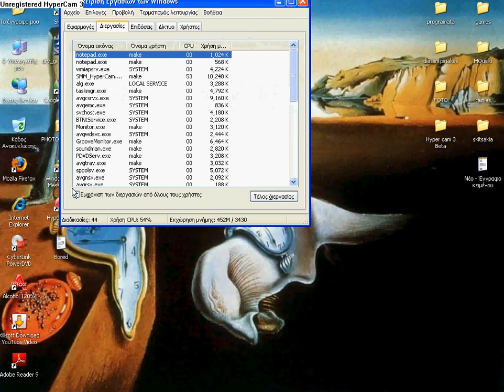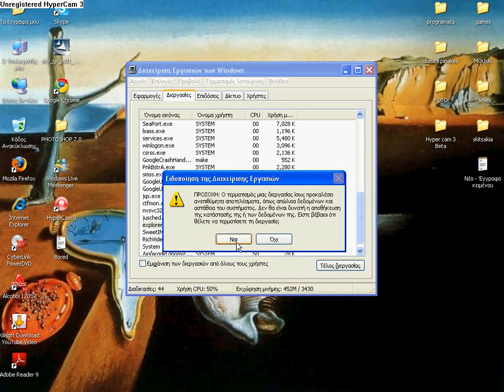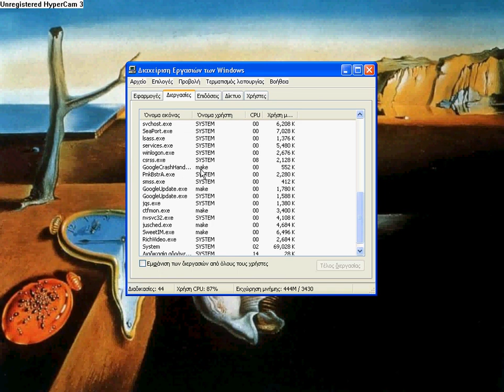How ro remove permanetly all the files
This is a way to protect your pc.Watch it in HD